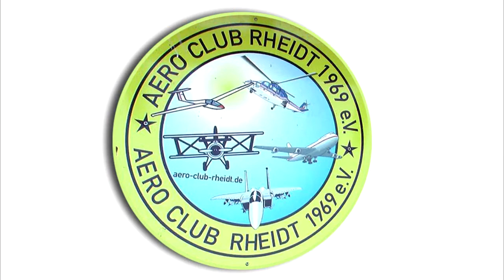Euroflugtag Köln/Rheidt 2012 - Synchronflug mit Krill YAK 55M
04.August.2012: German Aerobatic Team
beim  `Euroflugtag 2012`    in Köln/Rheidt.